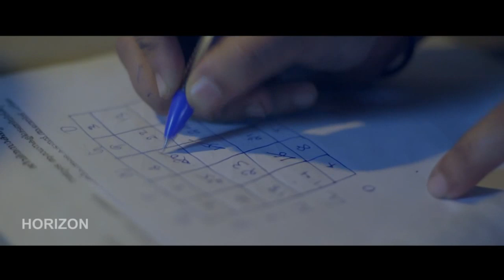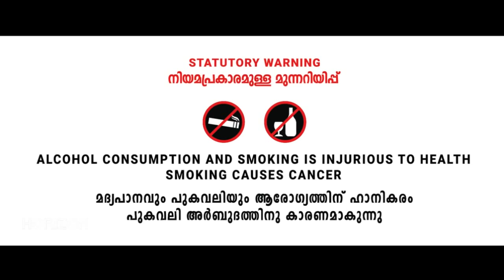MARAPPAVA | Malayalam Superhit Action full Movie Online release